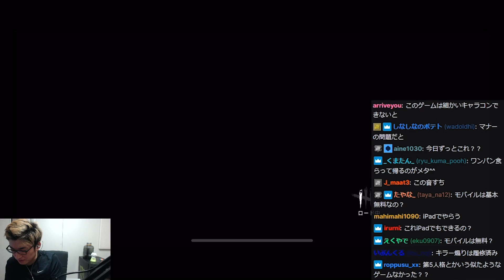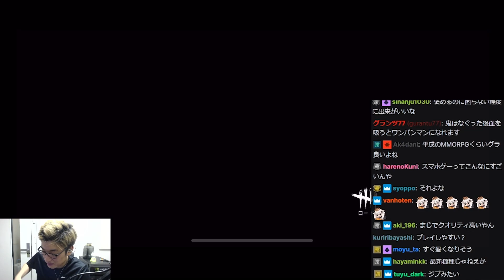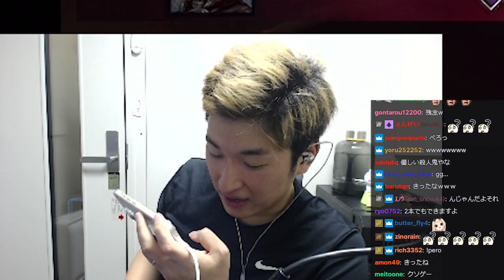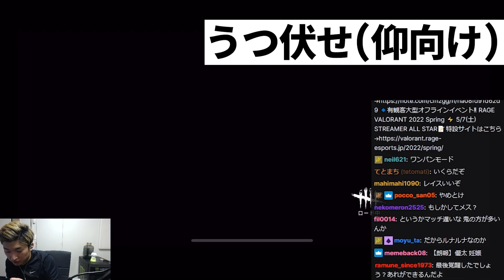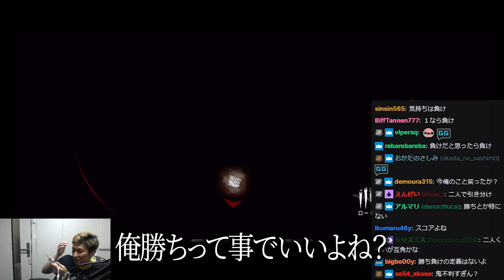スマホゲーで苦戦している全ての方へ、スタヌから新たな提案【Dead by Daylight Mobile】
5/5配信クリップ
「[提供] デッバイモバイル イベント前予行練習」(配信から60日後に見れなくなります)